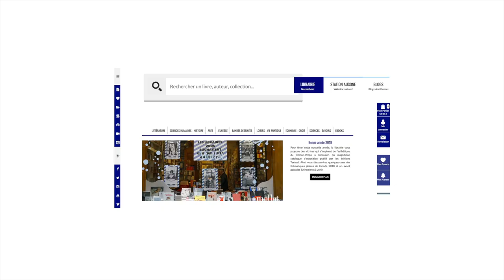Clic et Collecte, 1 clic, toute l'année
Accédez en 1 clic à toutes vos envies !
Venez récupérer vos commandes tout au long de l'année simplement et rapidement dans l'espace 91 Clic et Collecte.